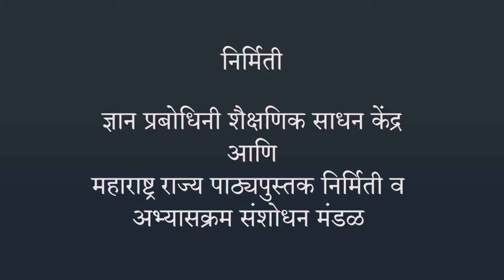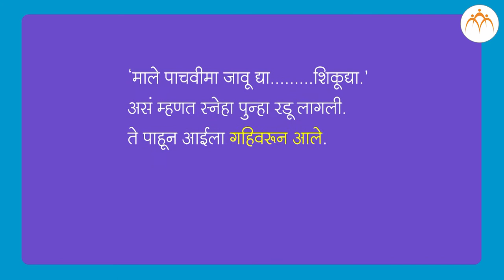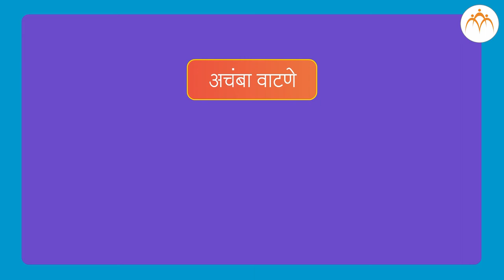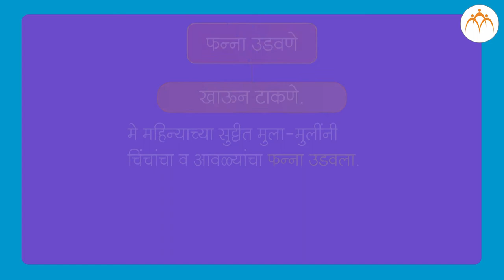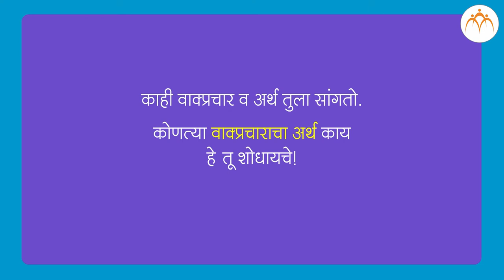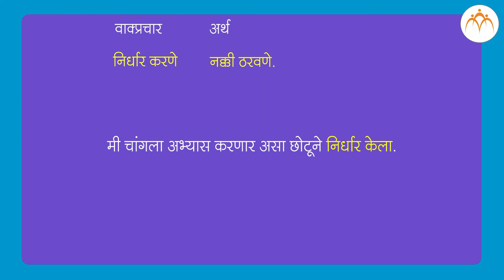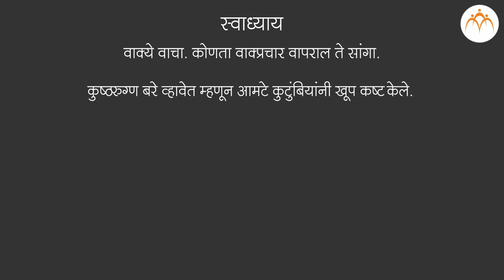वाक्प्रचार | ४ थी मराठी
वाक्प्रचार | ४ थी मराठी, Marathi ,Jnana Prabodhini,Maharashtra Board,